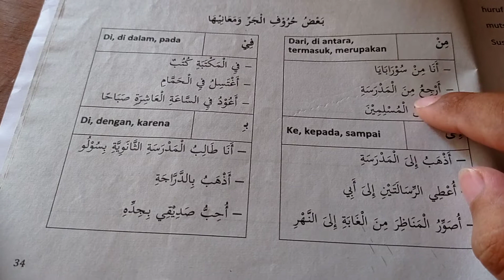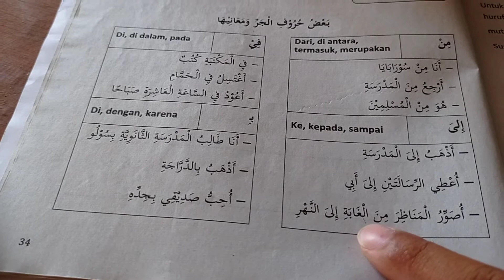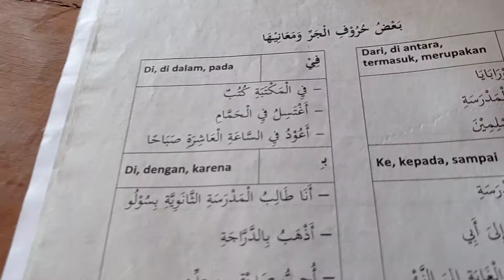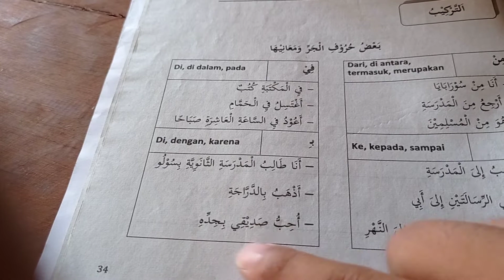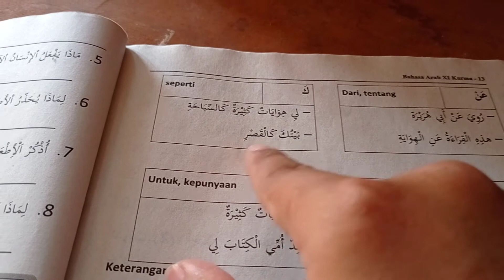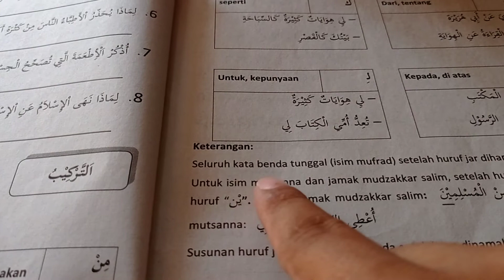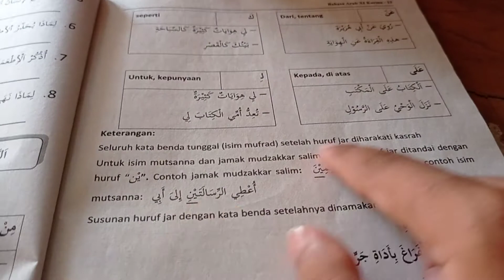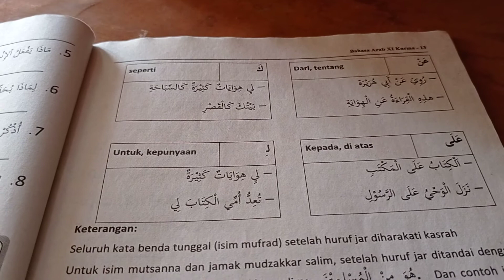Bahasa Arab wajib kelas XI MA | huruf jer